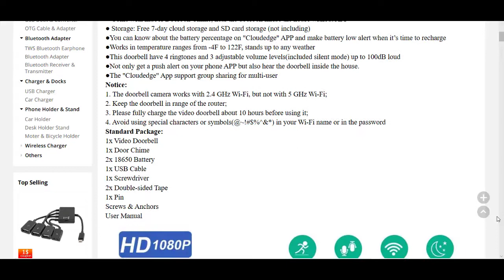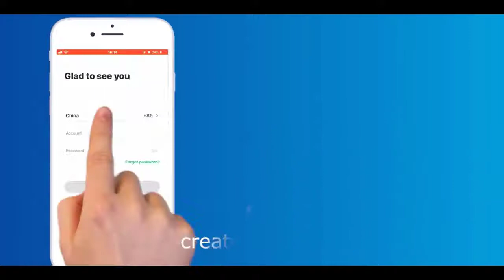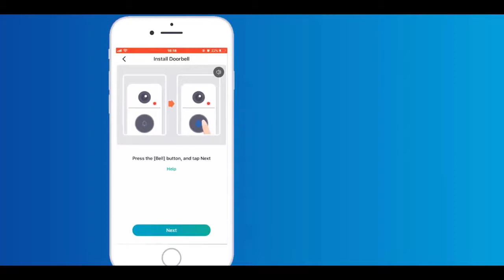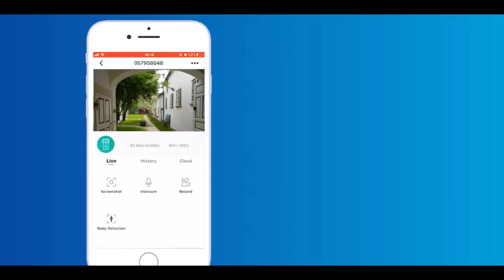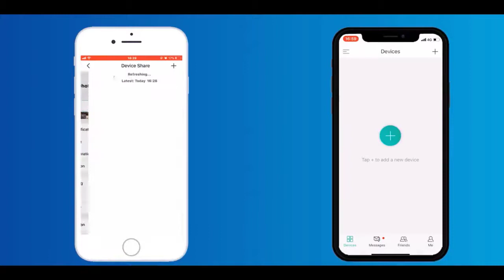Smart Doorbell – Amazing Products AliExpress 2020 | New Tech. Gadgets. Technology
In this video, I will show the Onvian WiFi Doorbell Camera Waterproof 1080P HD Video Door Bell Motion Detector Smart Wireless Doorbell with Camera Night Vision. The Best Products From AliExpress 2020. New Tech Gearbest. Deals Banggood. Amazing Gadgets. Shopping Online. Haul. Cool Technology. China Gadget. Cheap Electronics. Stuff. Inventions. LINKS TO PRODUCTS BELOW: 👇

References to the videos

👍 Push like!

3. Travel Equipment And Gadgets From AliExpress
5. Kitchen Products From AliExpress

Hello! You are on the youtube channel Your Shop Express!
Your Shop Express is the Coolest and Useful goods and things with AliExpress, Amazon, GearBest, Banggood!

Only the Best selection of products from AliExpress, Amazon, GearBest, Banggood sites!